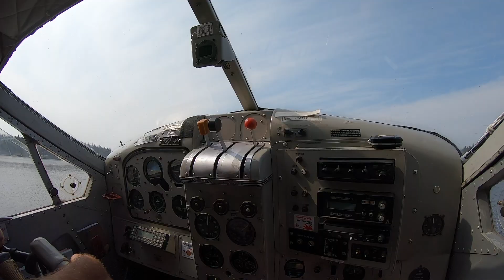Expédition sur la Rivière Moisie en kayak, accompagnés des esprits innus.(Version long)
Je vous partage gratuitement ce beau montage de notre expédition sur la rivière moisie à 270m3/s le débit. 10 heures de route pour sept-île, 1heure d'hydravion jusqu'au km 270. 9 nuit et 10 jours de kayak. Nous avions 12 jours de bouffe. Au total avec le matériel c'était dans les alentours de 90 livres de stock. La plupart des gros rapides sont filmé. La plupart du temps c'est de l'eau vive, du courant qui descend. Les journées le départ était entre 7h30 et 11h00, et finissait entre 13h00 et 18h00. Entre 25km et 45km une journée de kayak. Dans cette vidéo la plupart des rapides majeur sont filmé, appart beaucoup de R3 que jai pas filmé.